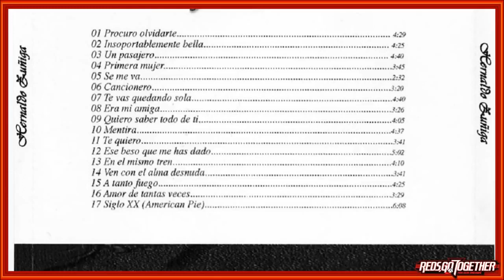Hernaldo Zuñiga Grandes Éxitos